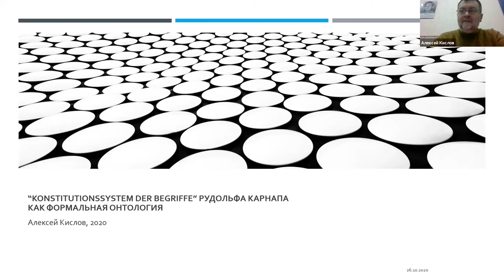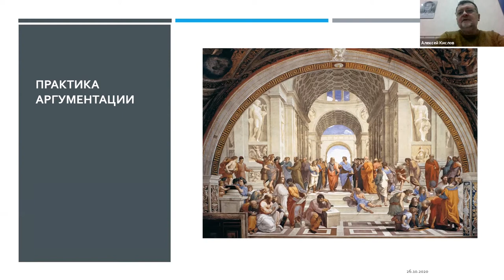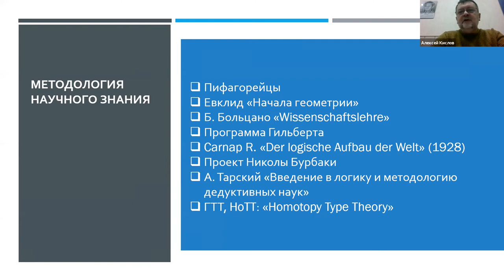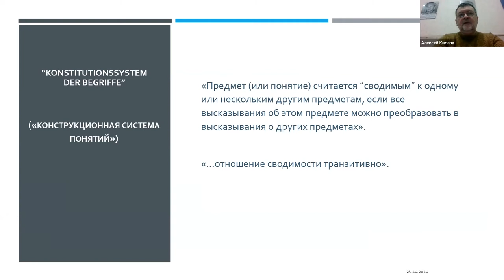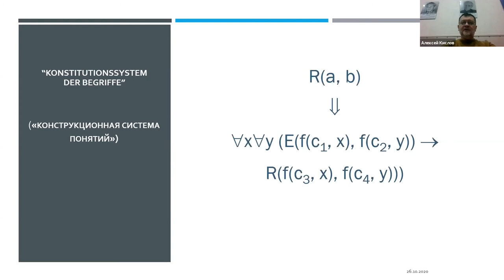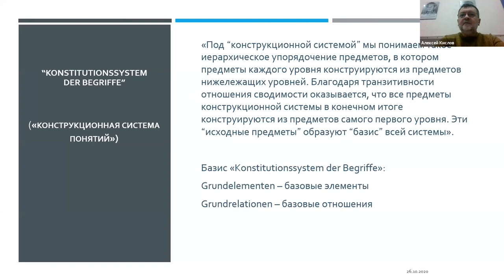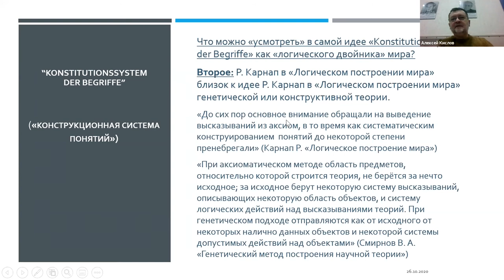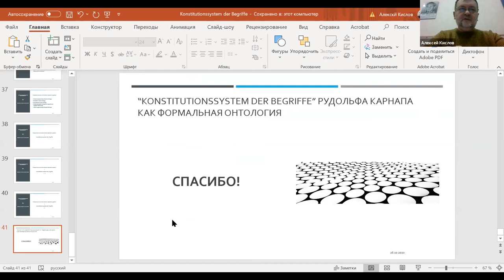“Konstitutionssystem der Begriffe” Рудольфа Карнапа как формальная онтология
Доклад А. Г. Кислова «“Konstitutionssystem der Begriffe” Рудольфа Карнапа как формальная онтология» (26 октября 2020 г.) на круглом столе «Рецепция австрийской философии в аналитической традиции» в рамках V Международного научного симпозиума «Австрия как культурный центр Европы», УрФУ, г. Екатеринбург